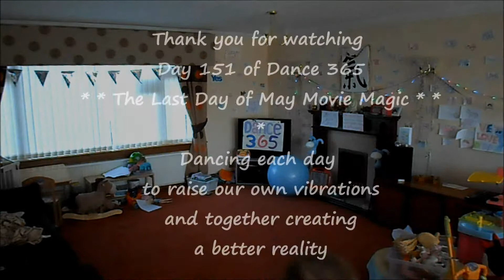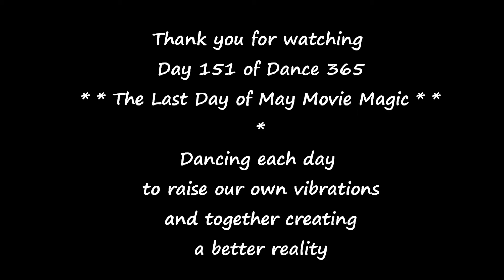Dance 365 DAY 151 Raising the Creative Movie Magic in May!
Wee Clan Torrance, dancing every day in 2015! Today is day 151 and we are dancing to The Bare Necessities by Phil Harris in the Jungle Book. Dance Along!

This May we are dancing in Movie Magic! The Magical Movies represent our ability to crystalise and bring together our visions and realities in an amazing way that enables epic stories to be told and conveyed with great power and meaning. As we Raise the Energy in May we are creating a magical space for more visions to be manifested into reality. BIG LOVE to all my Creative Friends this month. This Magic is for ALL of us!